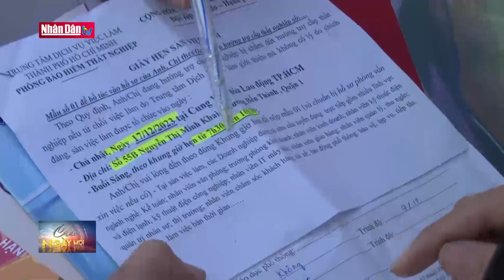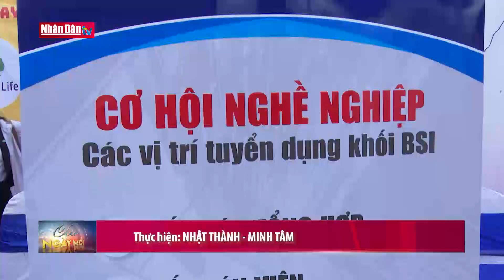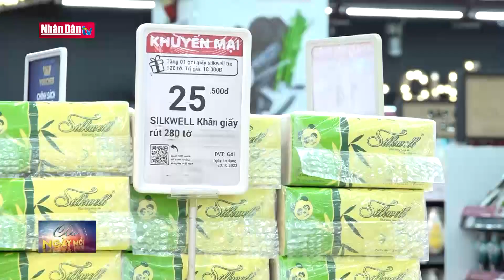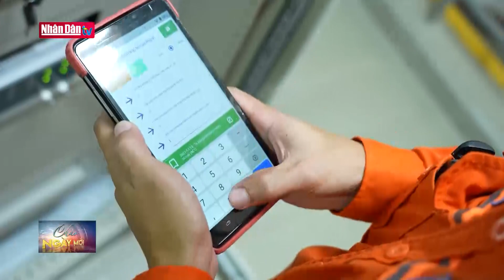Kết nối gần 20.000 việc làm cho người lao động | Tin tức KINH TẾ - XÃ HỘI |Đảng với Dân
Tại TP HCM, nhằm đáp ứng cơ bản nhu cầu bức thiết về việc làm nhất là khi Tết Nguyên đán năm 2024 đang đến gần. Liên đoàn lao động thành phố vừa phối hợp tổ chức ngày hội kết nối việc làm cho gần 20 nghìn vị trí tuyển dụng.

  Từ đầu năm đến nay, tình hình sản xuất kinh doanh khó khăn, khiến hàng chục nghìn người lao động tại TP HCM bị ảnh hưởng, phải giảm giờ làm hoặc mất việc. Cơ quan chức năng ghi nhận 153.000 trường hợp nộp hồ sơ đề nghị hưởng trợ cấp thất nghiệp, tăng 9,7% so với cùng kỳ. Do đó, ngày hội kết nối việc làm, được đông đảo công nhân, người lao động và sinh viên rất quan tâm.